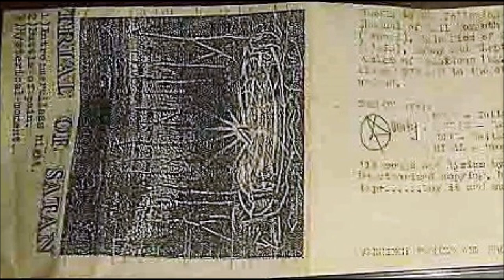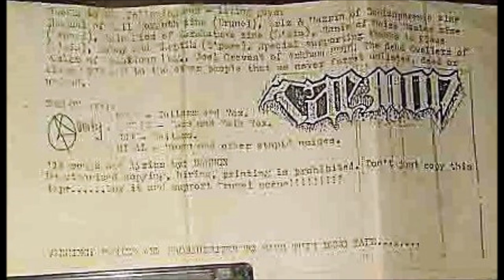Daemon [BRN] [Black/Death] 1991 - Trial of Satan (Full Demo)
00:00  1. Intro - Merciless Night
01:10  2. Battle of Pain
05:07  3. Hysterical Moment
08:24  4. Trial of Satan